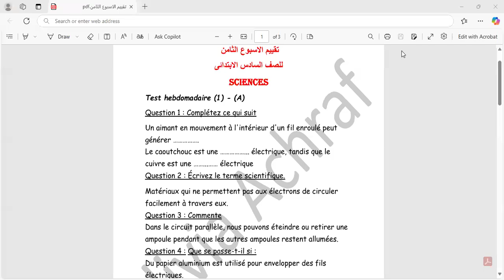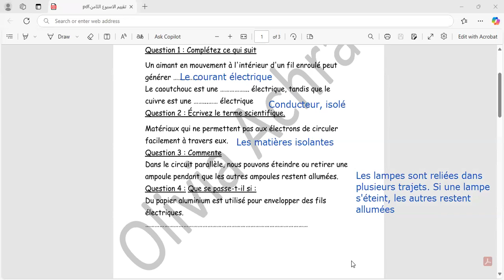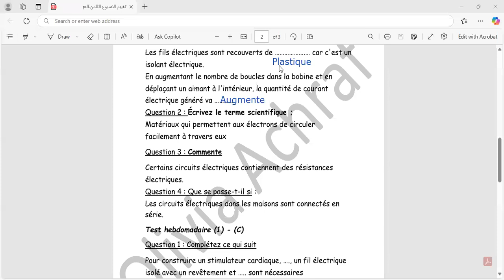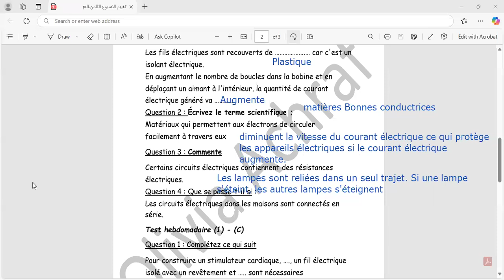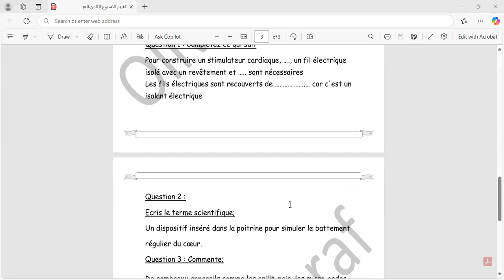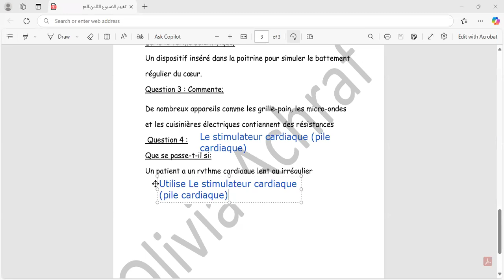تقييم الوزارة للاسبوع الثامن (الصف السادس الابتدائى)